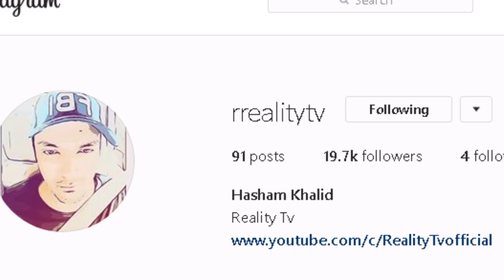Chiniot's Mysterious Haveli - Story of Umar Hayat Mahal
Umar Hayat Mahal is a haveli located in City of Chiniot which is in Punjab province of Pakistan. It was built nearly 100 years ago by a Rich businessman named Sheikh Umar hayat however he passed away after the completion of this haveli. Soon his only son also passed away just a day after his marriage in this haveli. People started believing that this Haveli was cursed.